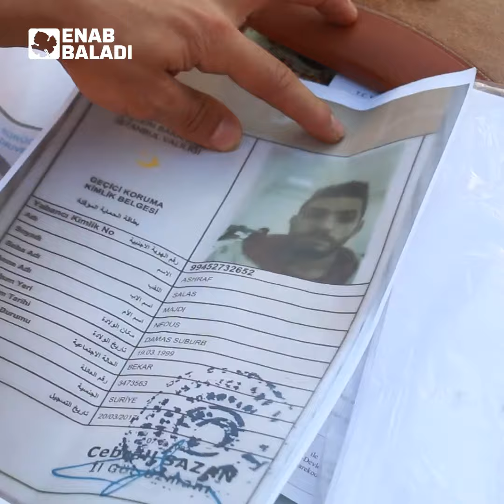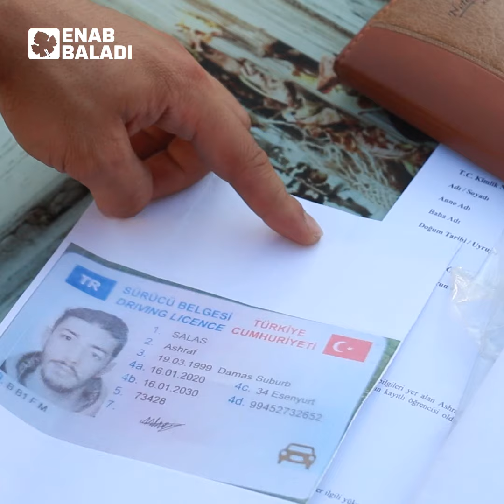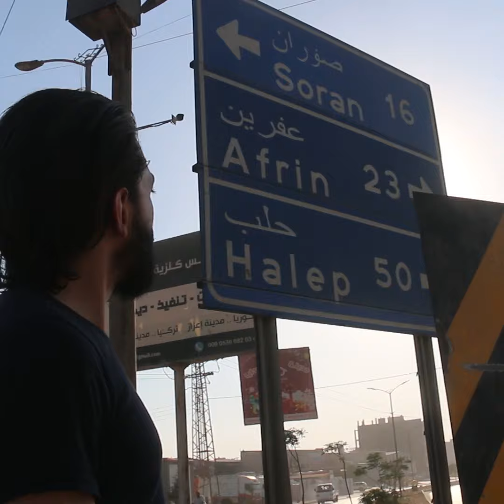أشرف سلاس.. يرحل من تركيا بعد 8 سنوات من إقامته